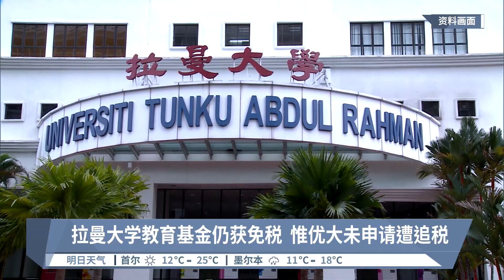优大被追税罚款8千万 林慧英保证亲自跟进上诉【2024.10.04 八度空间华语新闻】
【优大被追税罚款8千万  林慧英保证亲自跟进上诉】
林慧英表明，已经听取内陆税收局汇报，因此确定撤销免税地位的说法不正确，而校方也已经向教育部上诉。

【今日主播】杜文杰 & 苏进川